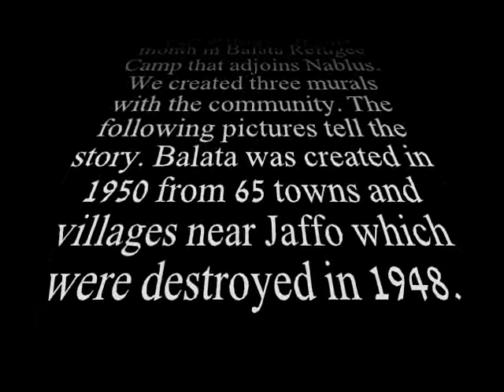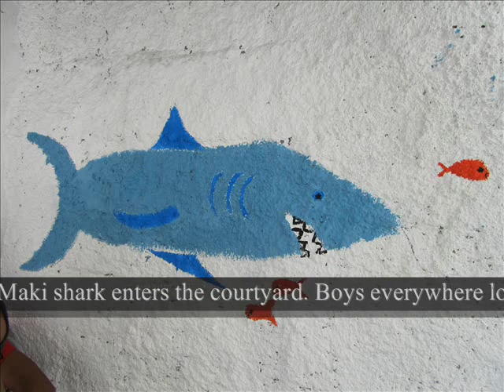Balata Artist Delegation